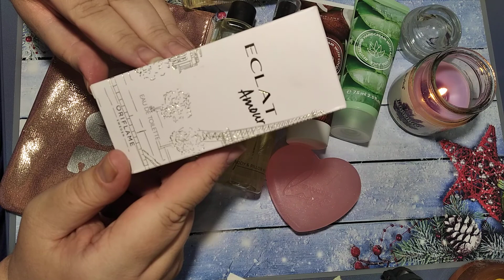♥ ORIFLAME ♥ Мой заказ по каталогу # 2 2020 ♥ Заказ "ПРО ЛЮБОВЬ" ♥Туалетная вода Eclat Amour♥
Привет! Сегодня мое видео о заказе продукции  ORIFLAME по каталогу # 2  2020 ♥ Туалетная вода Eclat Amour ♥ Крем для век серия  Royal Velvet  ♥ Серия "Дар Афродиты" ♥ Крема для рук "Алое" и "Кокос" ♥ Мыло серии "Искры Любви" с ароматом Розового Шампанского ♥ Двухфазное масло для ногтей и кутикулы  The ONE ♥ Косметичка цвета розового золота с надписью LOVE ♥